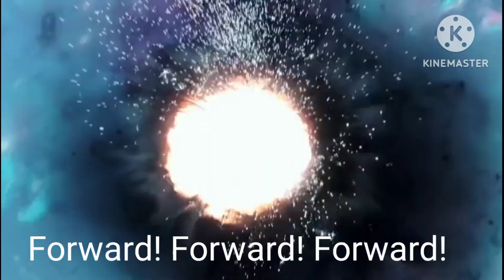6 Ultra Brothers Theme song 2 ( Birthday special )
Hello everyone in June 10 2023 it's my birthday is forgot to post this song this song is a birthday special so enjoy the song and it's my birthday

it's the 55th aniversary of the Ultra brothers so enjoy